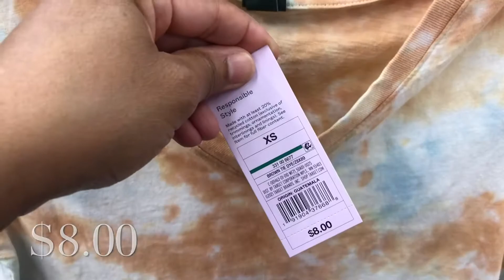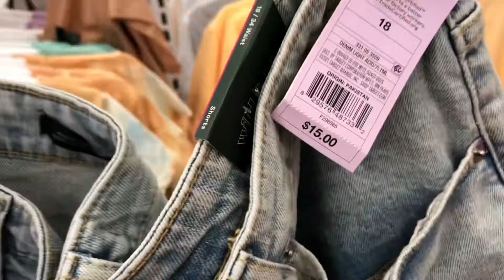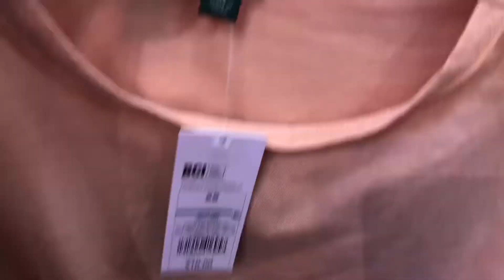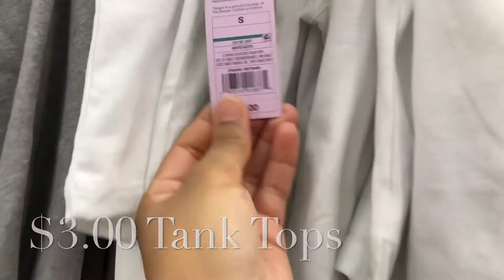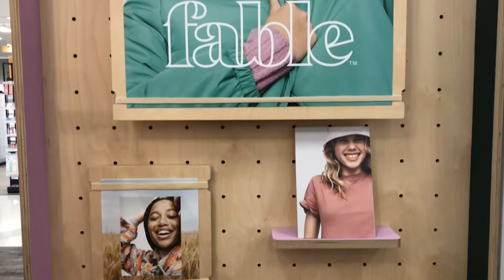TARGET *WILD FABLE* SUMMERTIME FASHION TOPS AND BOTTOMS!!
Come shop with me at Target.
Let's shop everything Wild Fable
All Summertime Fashion Ideas.
Tops & Shorts and Skirts and more.